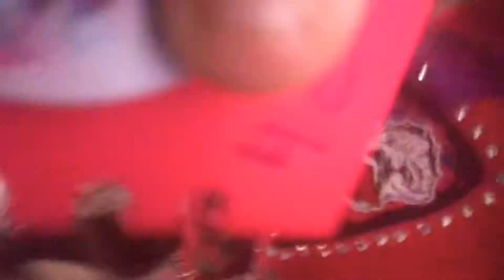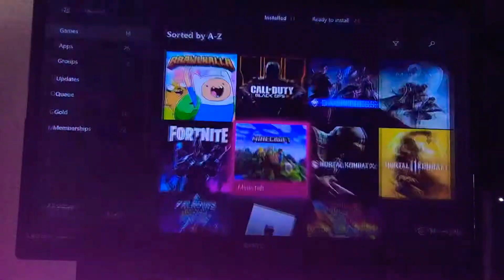Playing Minecraft “part one”